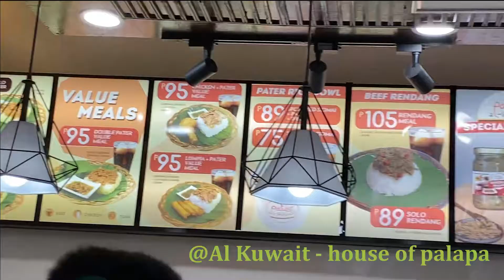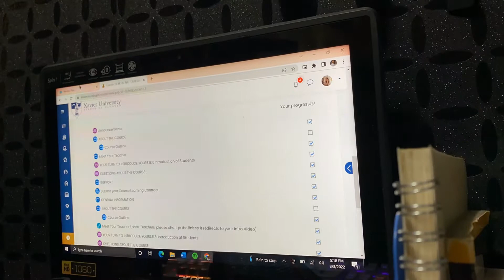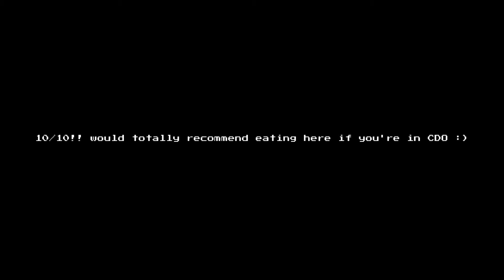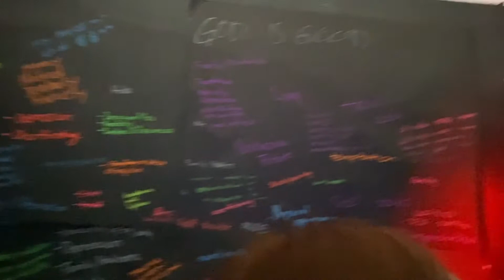Life Moments: A week in my life 🙆‍♀️| Kylie Jabiguero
Another week in my life where I got to spend it with my friends, my family and loved ones! Care to join me?

Time Stamps:
00:00 Intro
00:22 Out w friends
07:11 Birthday Dinner
11:43 Outro

This is a huge number for me already, and hoping for more growth in this channel !!